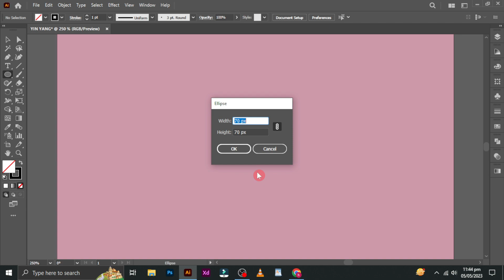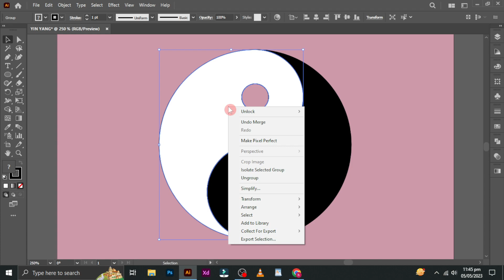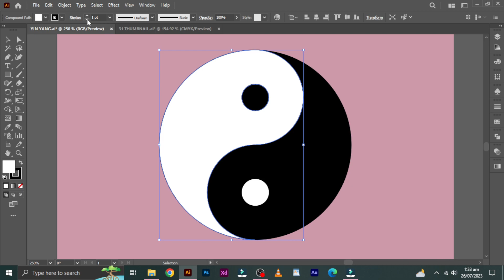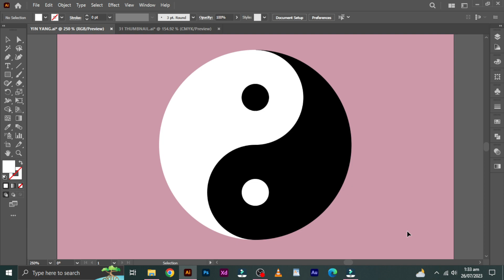How to make yin yang in illustrator - Graphic Elements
Hello Everyone,
In this video I will show you how to Design a monogram logo design in Adobe Illustrator,  video tutorial for beginners.

yin yang
adobe illustrator
illustrator tutorial
make yin yang illustrator
how to draw yin and yang in illustrator
illustrator
how to draw a yin yang symbol in adobe illustrator

For more Tutorials Watch the Playlist [The link is given below]